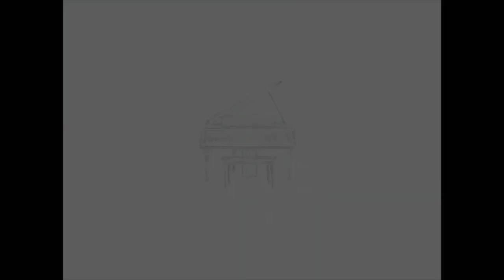(OMORI) Final Duet but it's different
hmmm i wonder what the difference is